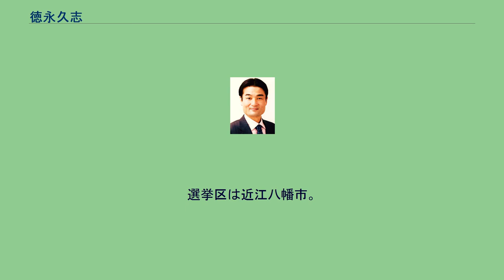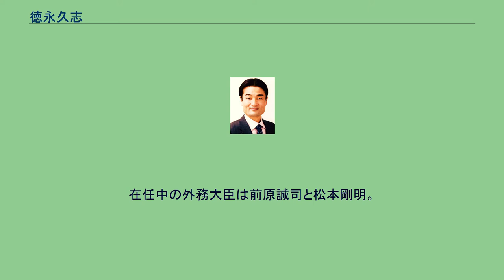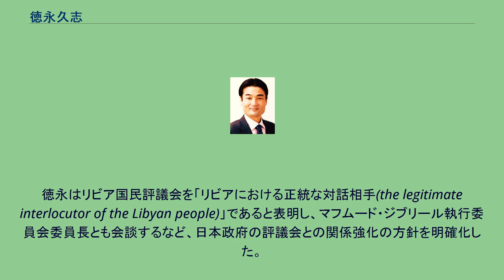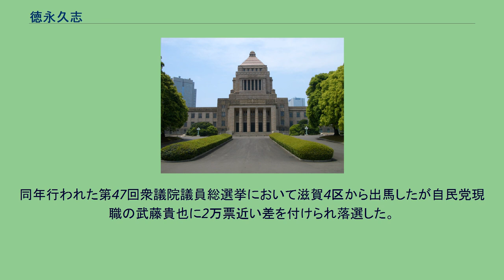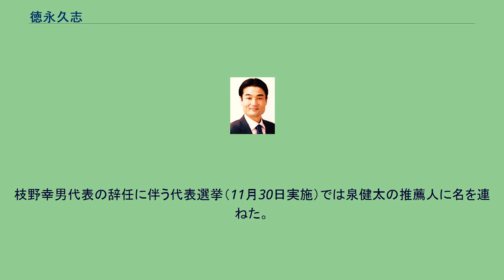徳永久志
徳永久志（とくながひさし、1963年6月27日 - ）は、日本の政治家。
参議院議員（1期）、滋賀県議会議員（2期）、外務大臣政務官などを歴任した。
滋賀県近江八幡市生まれ。
1976年に近江八幡市立金田小学校、1979年に近江兄弟社中学校、1982年に滋賀県立彦根東高等学校卒業。
1987年、早稲田大学政治経済学部政治学科卒業。
早稲田大学時代、一時新自由クラブ学生部に所属。
1991年、松下政経塾を第8期生として卒業した後、民間企業で勤務する。
1997年に衆議院議員・笹木竜三の公設秘書になり、政策スタッフを務める。
1999年に滋賀県議会議員に初当選し、後に民主党に入党。
2003年に再選。
選挙区は近江八幡市。
2004年の第20回参議院議員通常選挙では、民主党の滋賀県選挙区候補として当初本命視されていた。
同選挙では民主党から出馬した林久美子が当選した。
2007年の第21回参議院議員通常選挙に民主党公認で滋賀県選挙区から出馬し、自由民主党現職の山下英利を破って初当選。
2012年に北朝鮮による拉致問題等に関する特別委員会委員長に就任。
他に、外交防衛委員会、行政監視委員会、内閣委員会、決算委員会、消費者問題に関する特別委員会、議院運営委員会、沖縄及び北方問題に関する特別委員会、環境委員会などに所属した。
また、民主党副幹事長も務めた。
14年間にわたる政治活動の中で最も重視した政策テーマは「琵琶湖」であるとしており、「琵琶湖総合保全法」の制定を目指している。
2010年6月に発足された菅直人内閣で外務大臣政務官に就任した。
同年9月の内閣改造、翌1月の内閣改造でも留任している。
在任中の外務大臣は前原誠司と松本剛明。
2010年12月15日に日本政府代表として、ニューヨークで開かれた「イラクに関する国連安保理閣僚級会合」に出席した。
この会議で3本の安保理決議が採択され、徳永も[[自衛隊)]のイラク復興支援への貢献などについて演説を行っている。
翌年1月10日から11日にかけて中東諸国を歴訪した。
ヨルダンではサミル・リファーイ首相らと会談し、ハッサン計画・国際協力大臣と「ヨルダン南部地域給水改善計画」の交換公文に署名した。
2月22日に発生したニュージーランドのカンタベリー地震では、同月24日から国際緊急援助隊らとともに政府専用機で現地入りし、現地対策本部を現地指揮した。
徳永は現地から菅直人首相に電話に被害状況を伝達し、富山外国語専門学校の生徒がいたビルで国籍不明の遺体が発見されたことなどを知らせた。
この報告を受け、外務省は被害者と思われる家族に情報を伝達し、政府はニュージランド地震対策室を対策本部に格上げした。
ニュージーランド政府は防犯対策や二次被害対策として被災地の規制を強化し、26日に市対策本部前で記者会見を予定した徳永も足止めをくらっている。
3月1日、徳永は現地の追悼式典でジョン・キー首相と短時間会談し、日本人の安否不明者家族の被災地を訪問したいという要望を伝えた。
被災者家族も2月24日から順次現地入りし、被災地訪問を要請していたが現地警察の許可がおりなかったためであった。
キーは徳永に迅速な対応を約束した翌日、被害者家族はようやくビルの倒壊現場のバス越しでの訪問が許され、徳永も同行した。
3月5日になって徳永は帰国し、菅首相らに現地状況の報告を行った。
5月7日、日本政府の要人として初めて、革命によるホスニー・ムバラク政権崩壊後のエジプトを訪問し、アラブ連盟のアムル・ムーサ議長らと会談した。
7月15日には、第4回リビア・コンタクト・グループ会合に日本政府代表として出席した。
同会議に日本から政務官レベルが出席するのは初めてである。
徳永はリビア国民評議会を「リビアにおける正統な対話相手(the legitimate interlocutor of the Libyan people)」であると表明し、マフムード・ジブリール執行委員会委員長とも会談するなど、日本政府の評議会との関係強化の方針を明確化した。
2013年の第23回参議院議員通常選挙に民主党公認で滋賀県選挙区から出馬するも、自民党新人の二之湯武史に倍近い差を付けられ落...